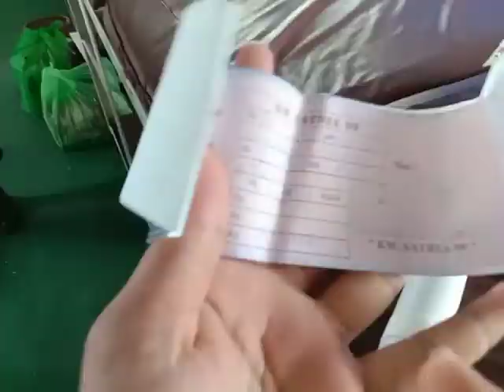Part 2.Dermaga Lasalimu Off, Maka Kapal Gunakan Dermaga Maligano ke Wanci